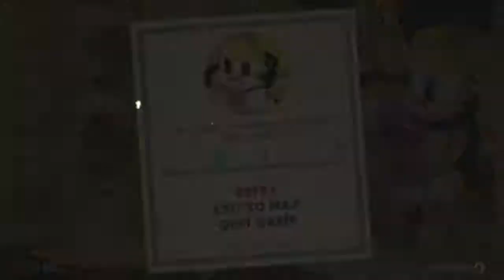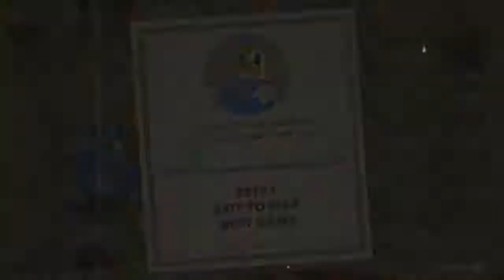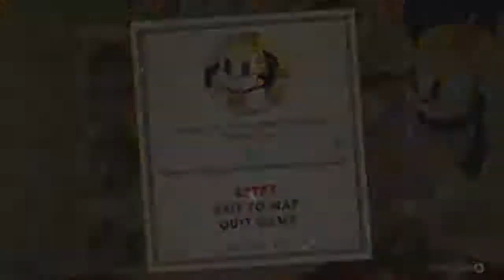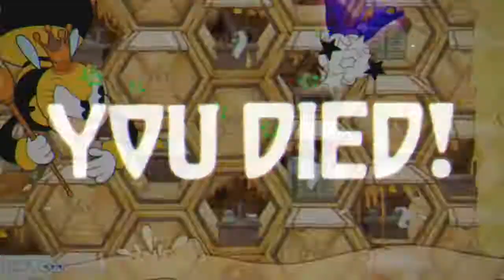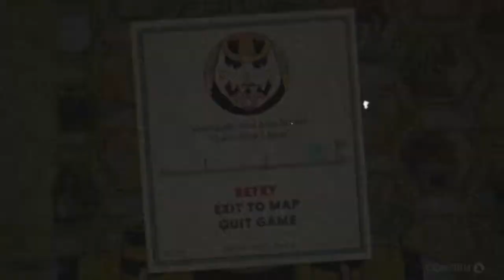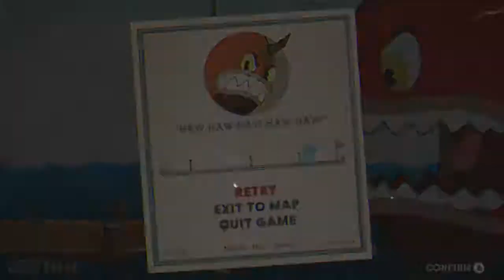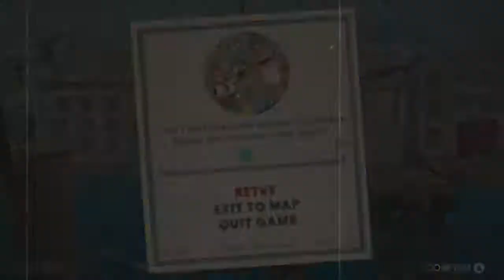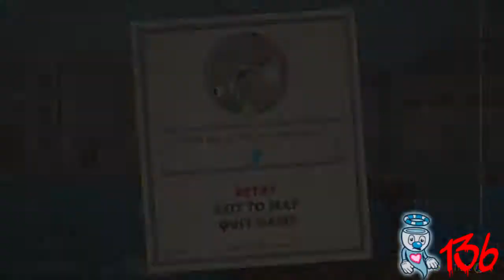PIRATE PIER- Let's Play - Cuphead - 6 -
Bees, Pirates, Jewish Lobsters and LAZERS...Yep, I'm back playing Cuphead.